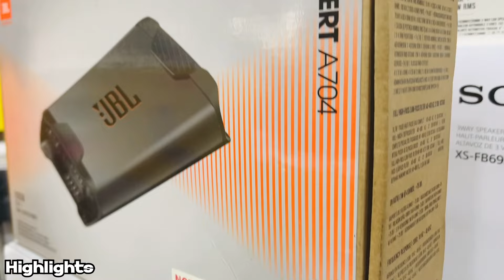Best Car Speaker😱 Music System For Car 😱Car Components , Speakers , Woofer Android With Price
Shop Details
Pandey CAR Shringar
Address :- Building No-10165, Gurudwara Road & Padam Singh Road, Opp. Mcd Parking Karol Bagh, New Delhi-110005

Cheapest Music System For Car 😱😱  Car Components , Speakers , Woofer Android With Price 🔥